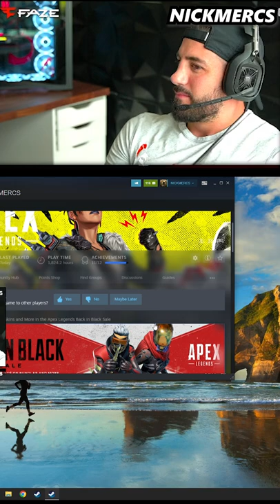"Why Are My Nipples Hard?!?"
Welcome back to another Apex Legends - Funny Moments & Best Highlights video. This series contains the best funny, fail, epic, wtf Apex Legends moments and top Apex plays all submitted by the community.

JustApexThings give mans with the BEST Daily Apex Legends Highlights, Montages, Funny Moments, Meme-compiled clips from the community on the daily basis, we specifically pick the BEST clips so that you would only get the highest quality highlights from the Apex community!

Credits to All Creators shown in this video from Twitch & Reddit!